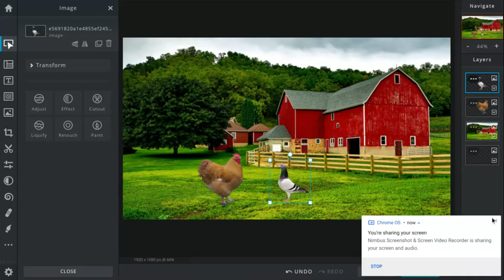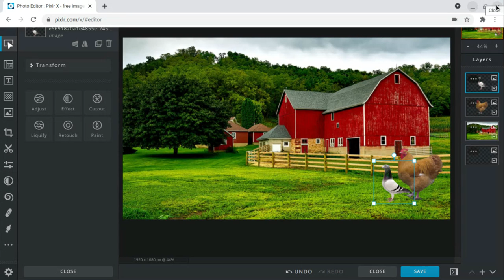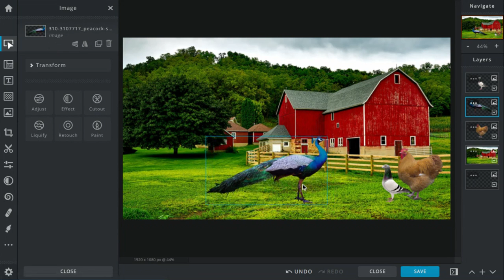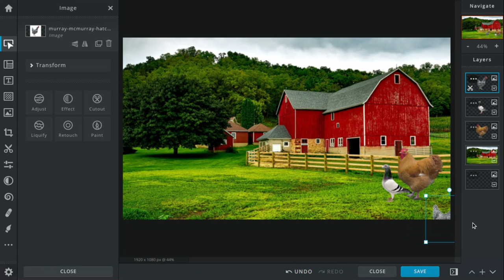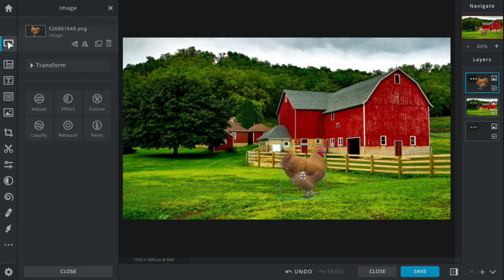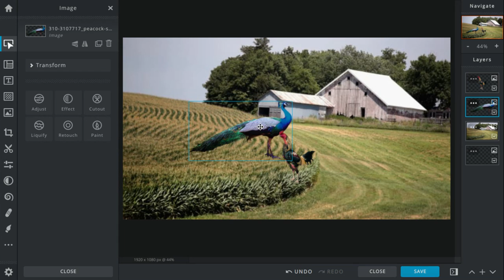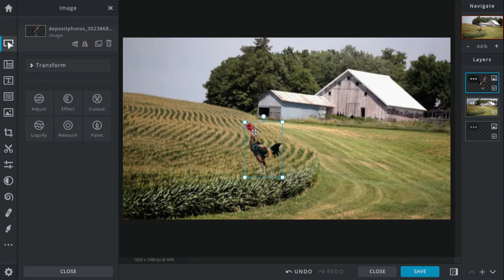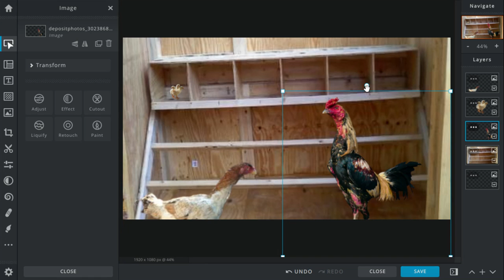The Coop: Episode 3- The New Birds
The farmer bought some more birds for the farm. But is there going to be any problems?